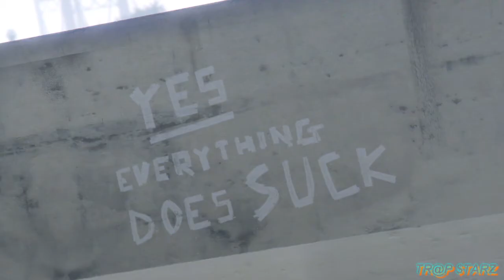Meek Mill - That's My Nigga